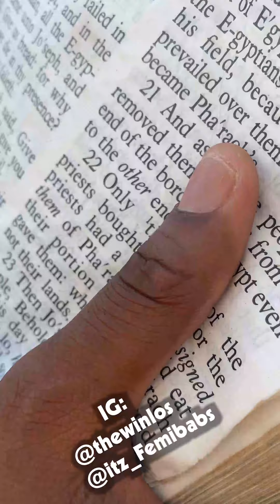Zualakate lacks discernment 🤣🤣🤣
Do not always Jump into Conclusions!

Remember in a world of many Fakes, Real ones Exist!!!